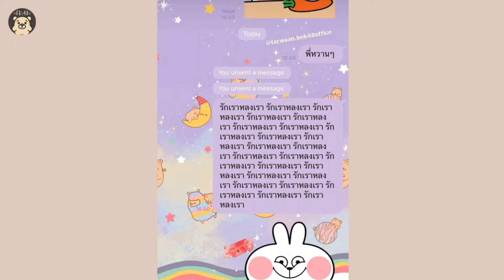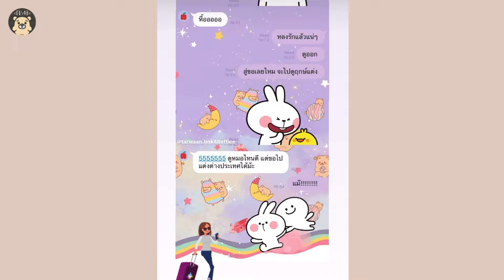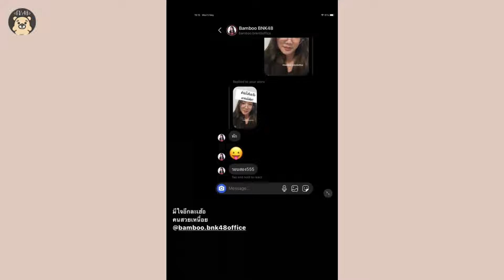"น้ำใสเฟรนด์โซน" กับวิธีจีบเมมเบอร์แต่ละคน - ทำยังไงถึงจะจีบเขาคนนั้นติด! | Namsai BNK48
"น้ำใสเฟรนโซน" กับวิธีจีบเมมเบอร์แต่ละคน - ทำยังไงถึงจะจีบเขาคนนั้นติด! | Namsai BNK48